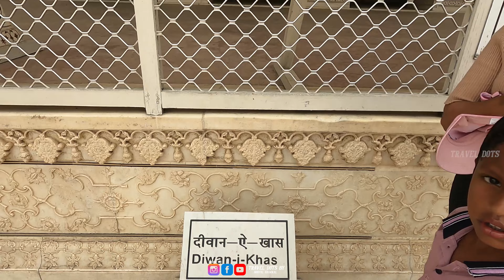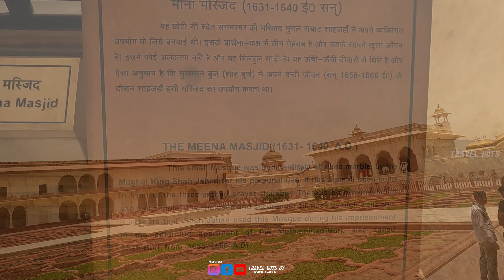Agra Fort മുഗൾ സാമ്രാജ്യത്തിൻ്റെ പാർലമെൻ്റ്/ അക്ബർ മുതൽ ഔറംഗസീബ് വരേ/Agra fort History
Agra fort is a historical fort in the city of Agra in India. It was built during 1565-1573 for Mughal Emperor Akbar. It was the main residence of the rulers of Sikarwar clan of Rajputs until mughals occupied it and Mughal Dynasty until 1638, when the capital was shifted from Agra to Delhi. It was also known as the “Lal-Qila”, “Fort Rouge” or “Qila-i-Akbari”.[1] Before capture by the British, the last Indian rulers to have occupied it were the Marathas. In 1983, the Agra fort was life inscribed as a UNESCO World Heritage Site.[2] It is about 2.5 km northwest of its more famous sister monument, the Taj Mahal. The fort can be more accurately described as the walled city.